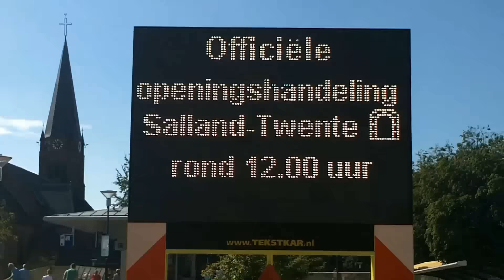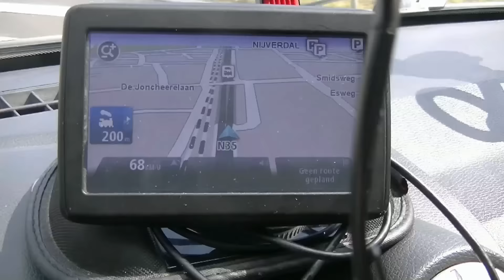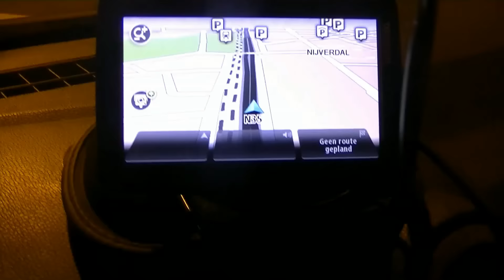Combiplan Nijverdal - de opening van de Salland Twente Tunnel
Op 29 augustus 2015 werd de Salland Twente tunnel geopend. In het eerste filmpje uit 2011 was er alleen nog maar een groot kanaal te zien, nu ligt er een mooie tunnel van 500 meter die een eind maakt aan de files in het centrum van Nijverdal en op de berg. Dit filmpje laat beelden zien van de feestelijkheden rondom de opening en op 5.00 minuten onze eerste rit (29/8/2015, 14.30 uur) door de tunnel.